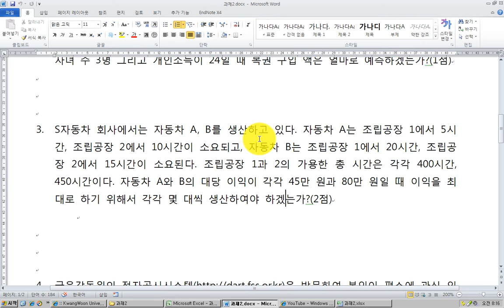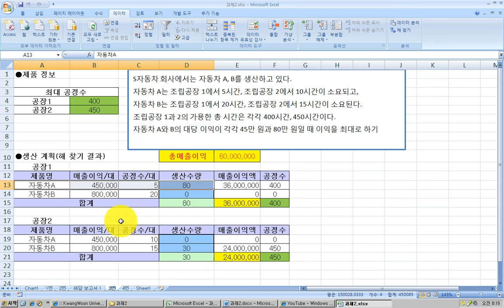생산량 구하기- 엑셀 해찾기